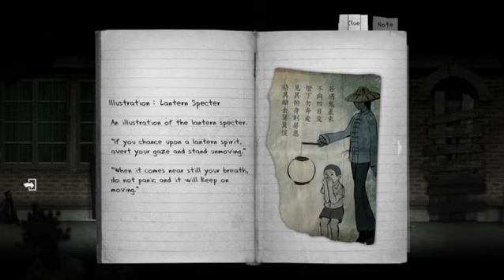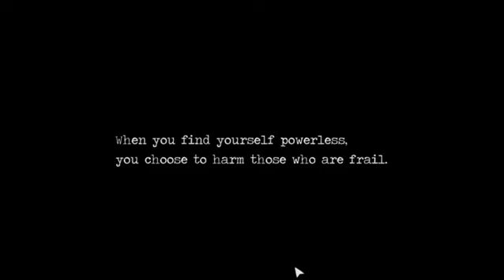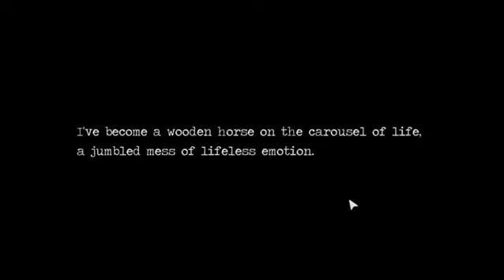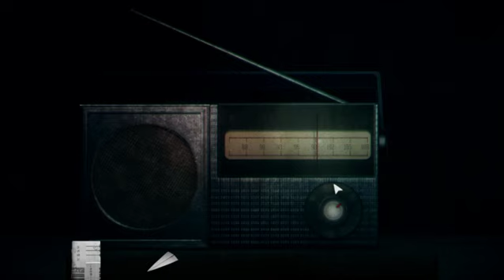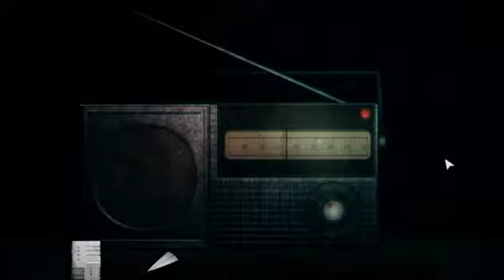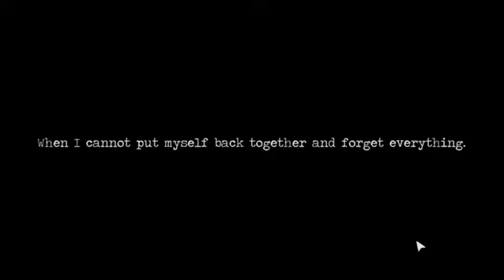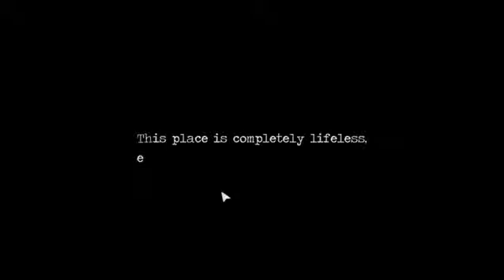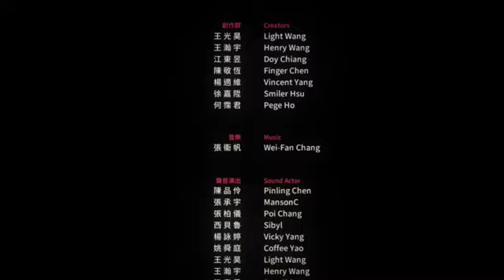QBR Detention (part 2/end)